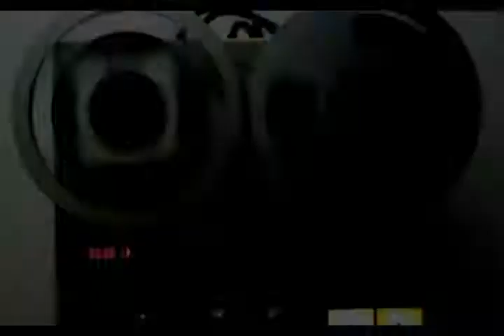Música Livre no Psicodalia 2017 Prog. 03 1/4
Música Livre 216 exibido dia 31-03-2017
Hoje o terceiro de uma série de programas gravados diretamente do Psicodália 2017 20ª Edição Comemorativa
em Rio Negrinho Fazenda Evaristo.
Vamos dar um giro no meio da galera + Ney Matogrosso

Unisul TV - TV Cultura
Tubarão - SC
Canais 04, 26 (Laguna), Tv Cabo 22

Dê aquela curtida, compartilhe e fique por dentro das novidades